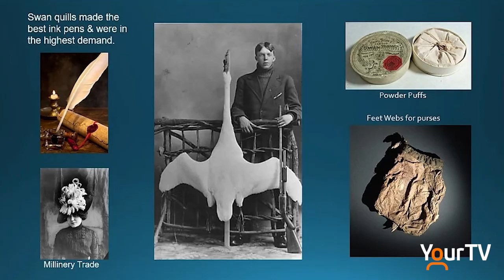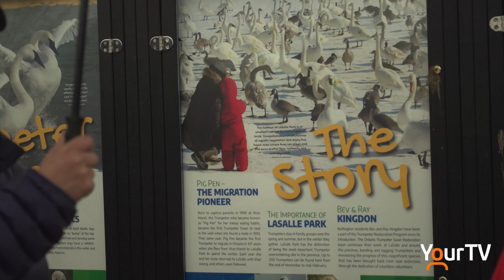Trumpeter Swan Guardian Angel Recognized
Burlington's Swan lady, Bev Kingdon, was recognized for her 4 decades of volunteer work to help bring back the population of trumpeter swans in Ontario. @TrumpeterSwanConservationOntario